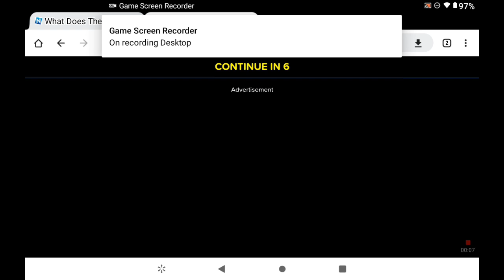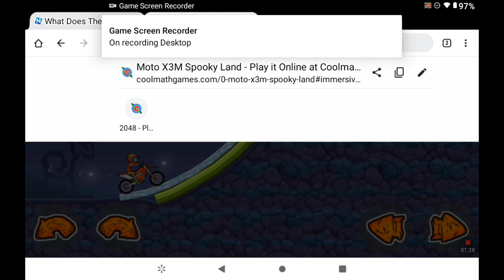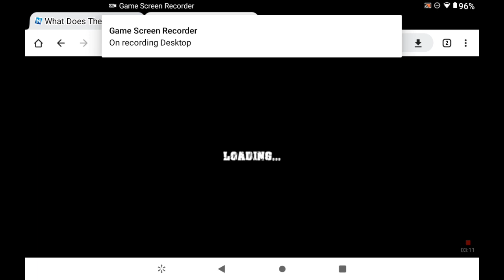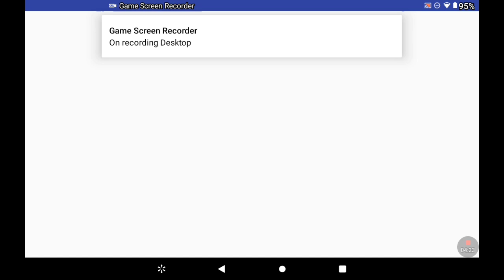Moto 3xm spooky land part 1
Today I figured I would show you guys and gals the first few levels of moto 3xm spooky land. since it's Halloween time. Part 2 coming soon! I hope!